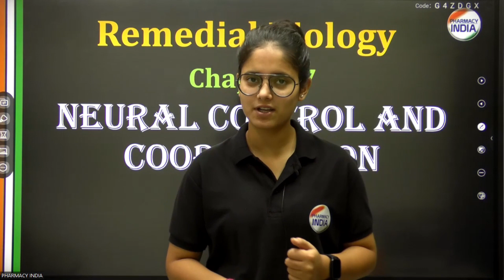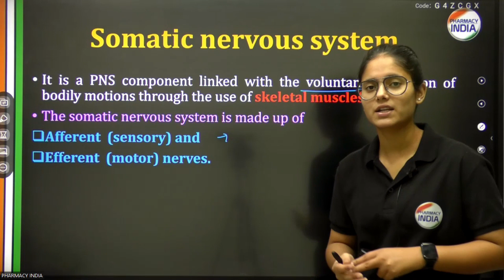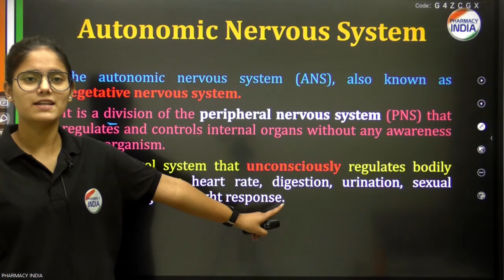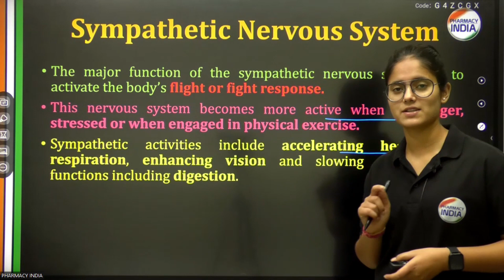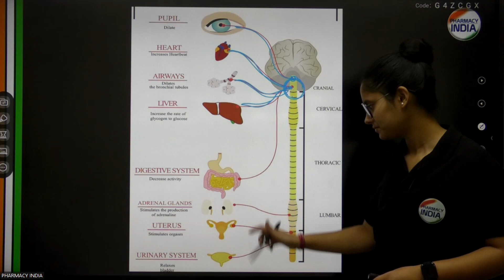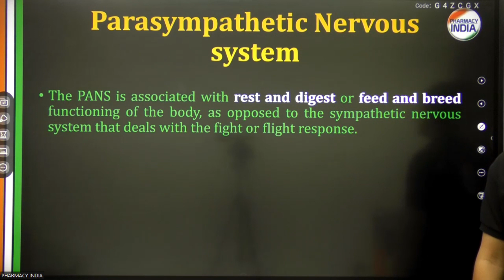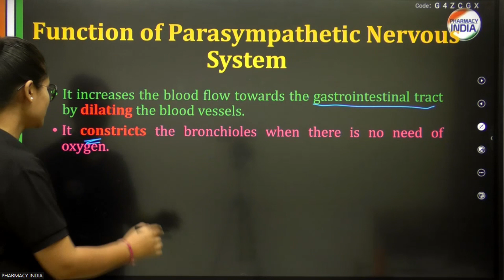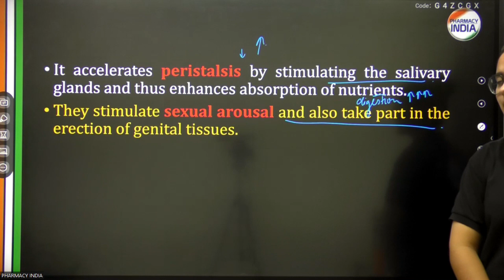Peripheral Nervous System | UNIT-3 | CHAPTER-7 | PART-5 | SEMESTER -1 | REMEDIAL BIOLOGY